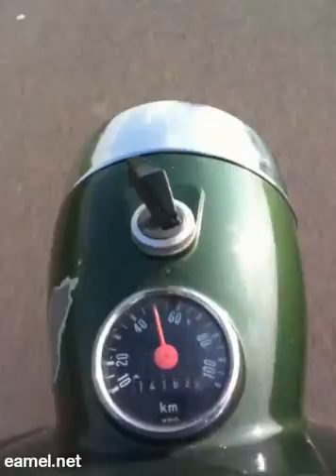Born 2 B Wild (Zündapp CS50)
Loner Zündapp CS50 as my car was broken down.